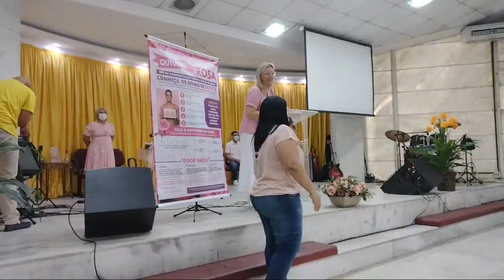Destaque de Culto De Louvor E Adoração Metodista De Caxias: 0:00 - 2:55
Louvores e adoração, pregações, orações, lives dos cultos, reflexões, meditações,